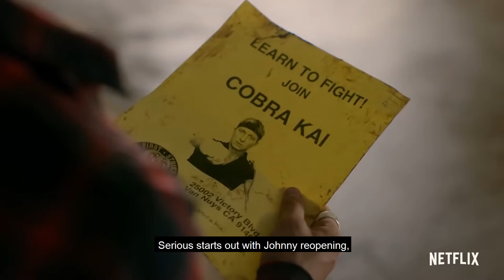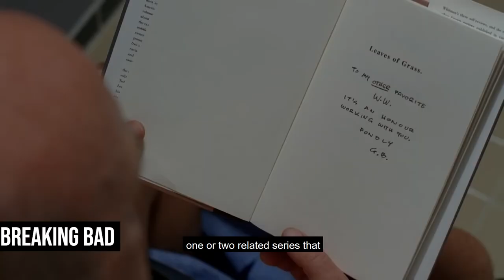Best Netflix TV Shows to Watch Right Now (Series)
Scrolling through the Netflix guide, deciding what TV series are worth your time to watch can be overwhelming, especially if you're brand new to the netflix. If you're just looking for the absolute best, we'll count down our top 10 favorite TV series that you can watch right now on Netflix concluded will be their original programming.